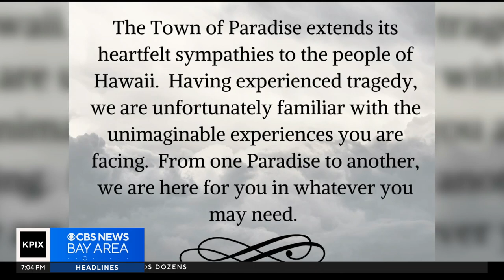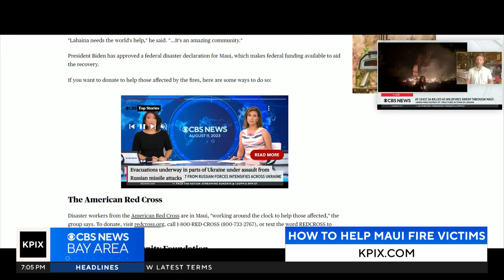PIX Now Evening Edition -- 8/14/2023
CBS News Bay Area evening edition headlines for Monday, Aug. 14, 2023.